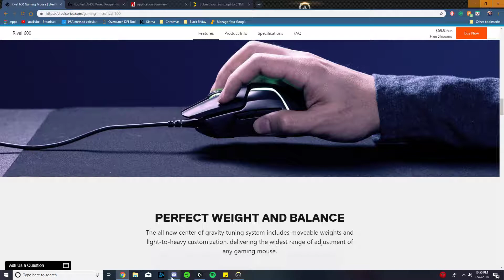12/06|Widow-Sombra|Kings Row|PT2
12/6/2018